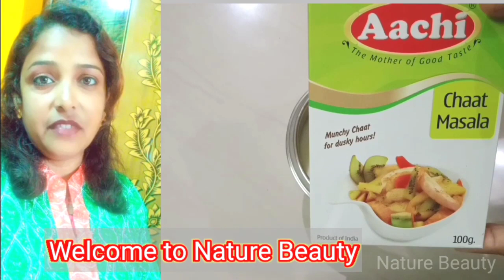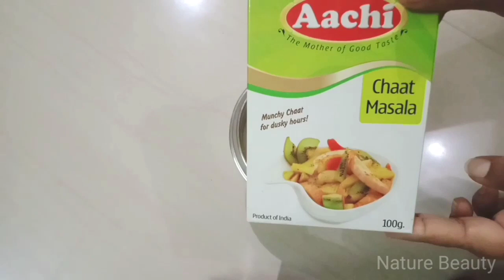2 in 1 Snacks l नमकीन भी और चाट भी l ज्यादा दिन तक स्टोर करो जब चाहे तब खाओ